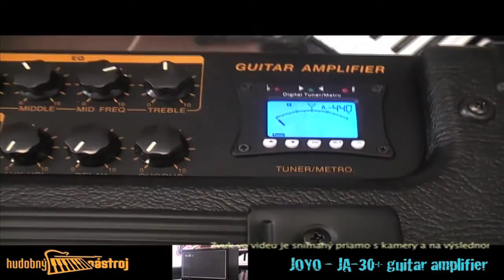HN-076 JOYO JA-30+ kombo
* Krátke zvukové demo JOYO JA-30+ gitarového komba. Zvuk je nahrávaný priamo z gitary v priestoroch predajne a nie je nijak upravovaný. jedná sa o informatívnu nahrávku. Štúdiová nahrávka s týmto efektom sa pripravuje.